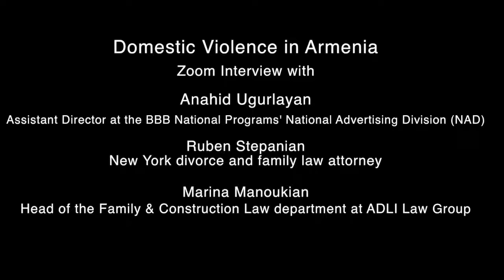Armenian Bar Association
October is Domestic Violence Awareness Month in the U.S. During the pandemic, domestic violence has significantly increased in the U.S. and worldwide, including in Armenia. The Armenian Bar Association created a stand-alone Domestic Violence Committee to address pre-existing scourge of domestic violence and to address domestic violence in the diaspora. This interview with the Voice of Armenians TV features the committee chair, Anahid Ugurlayan, and committee members Marina Manoukian and Ruben Stepanian to shed light on domestic violence and its work to combat it. The message of our committee and from the Armenian Bar Association generally is clear -- there is no place for "shame" when it comes to domestic violence.  Domestic violence is physical, emotional, financial and psychological and it has no place in any civilized society. We will use every available resource to assist domestic violence survivors. Do not stay silent and know that you are not alone. To seek help in Armenia, contact the Women's Support Center -- 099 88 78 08.  In the U.S., you can call the National Domestic Violence Hotline --- 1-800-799-SAFE (7233) or text "START" to 88788. All calls in Armenia and the U.S. are confidential.